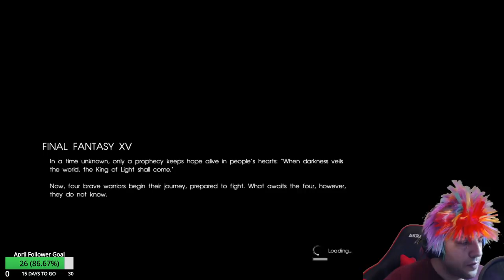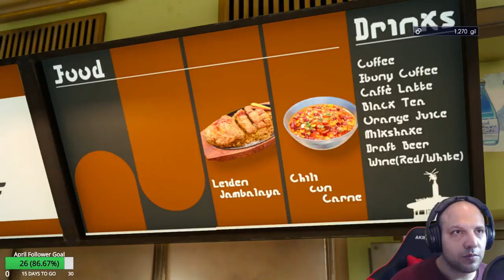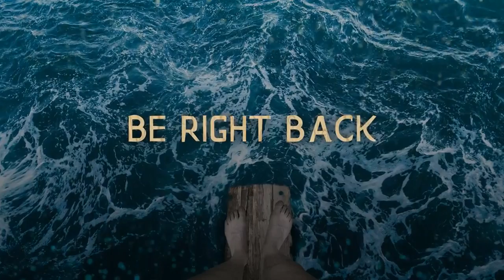24 hour-ing ...FFXV ROYAL EDITION 1ST BLIND فاينل فانتسي ١٥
Streaming on Twitch and Mixer also

This channel may incorporate arabic language catering to those that don't speak english well in hopes of entertaining their gaming needs. Thanks for understanding

streaming live with no edits. Straight up in your face! LET"S GO!

اهلا بكم جميعا.